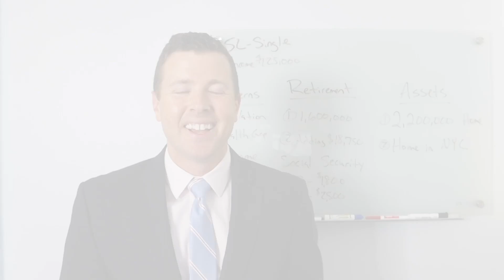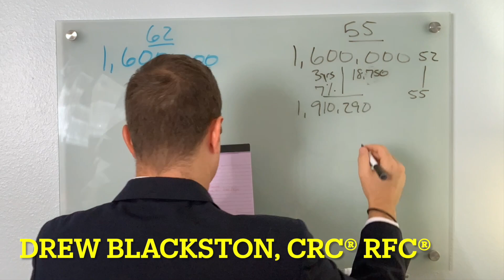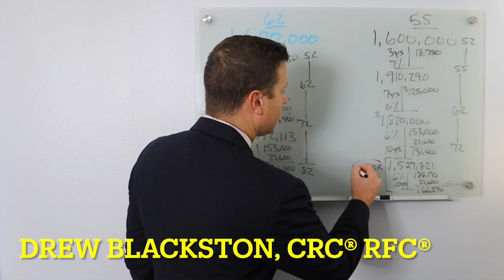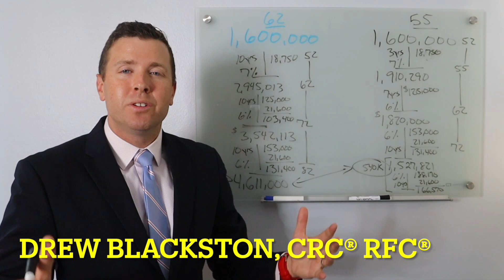I'm 52 with $1,600,000 in Retirement Savings & Retirement Investments, When Can I Retire?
In this video I want to answer a subscribers question of "Can I retire." The question came from the retirement video and he asked, "I'm 52 with $1,600,000 in Retirement Savings and Retirement Investments. When can I retire?"

Retirement Age 55 or 62
Retirement Assets: $1,600,000 in Retirement Investments & Retirement Savings
$2,200,000 in Home Equity
Retirement Income Want: $125,000
Social Security Projection: 62 $1800

I want to go through two separate retirement scenarios using age 55 and age 62 as his retirement date. Other concerns he mentioned were inflation in retirement, when to take social security in retirement, and health care cost in retirement. I try to answer all these retirement income strategy questions and give a few retirement income tips to help all viewers.

Here at Pearl Wealth Group, we run a trademarked retirement investment and retirement income plan for individuals and families who are wanting to retire called "Your Financial EKG™." What we are trying to visualize is how long a persons retirement savings are going to last throughout retirement. If you are looking for early retirement planning tips or trying to save for retirement, You Financial EKG™ is a great tool to help you understand where you are in your retirement planning journey.  Retirement planning and retirement income strategies shouldn't be complicated. They should just be done right.

**To schedule your virtual retirement and investment consultation with Drew, please select a day & time that works best for you

QUESTION — What retirement topics would you like us to cover on this channel?

PearlWealthgroup.com